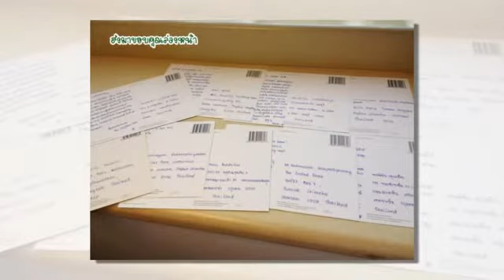Sakondh@CMI020556 DHANISA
Let together.